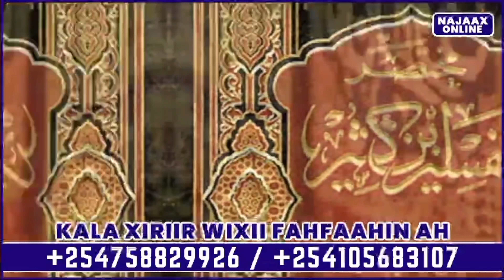Deg Deg Jug Culus Xukuumadi Dagaalka Israil Wey BurBurtay Natenyahu & Bin Qafiir Waxbaa Dhax Maray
MAHADSANID.